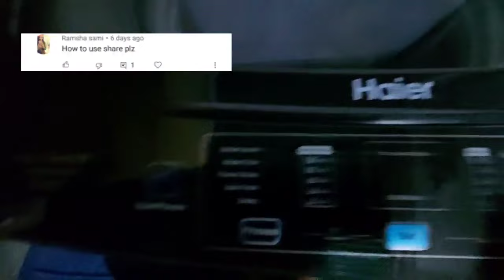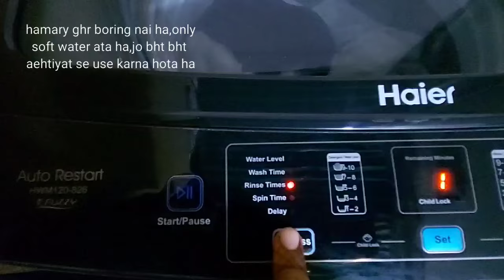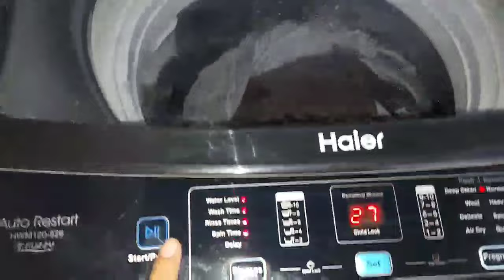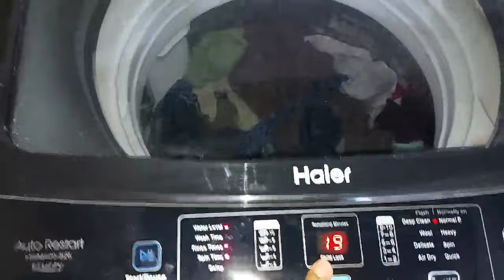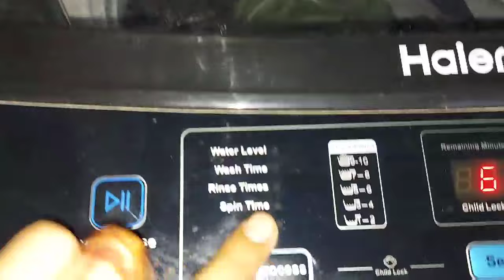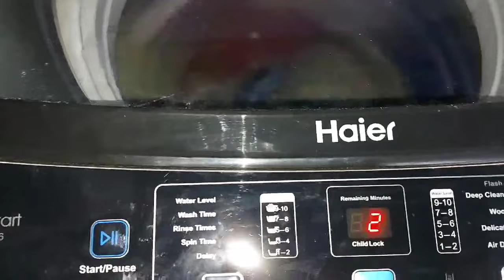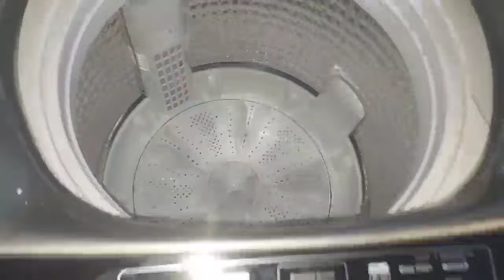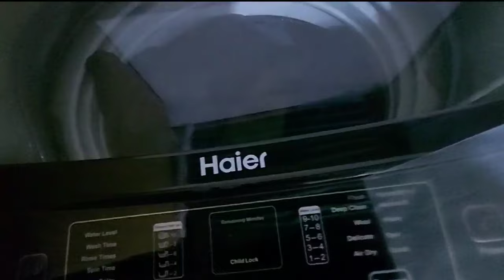Haier automatic washing machine - How to Use? part 2